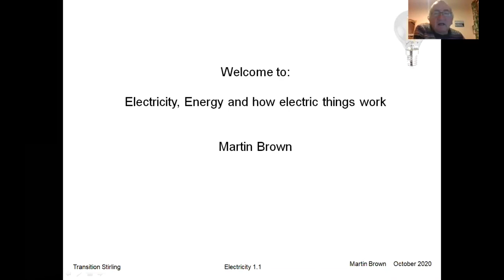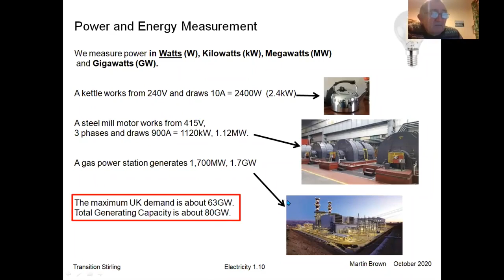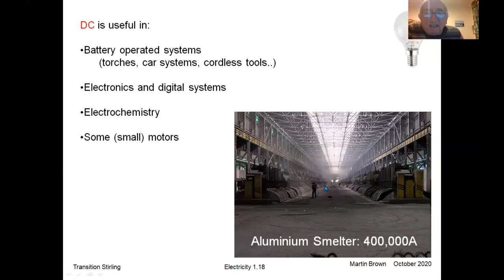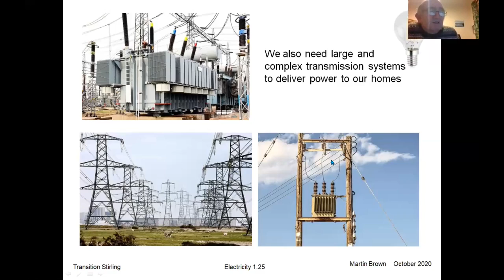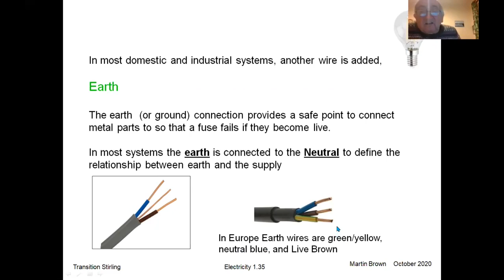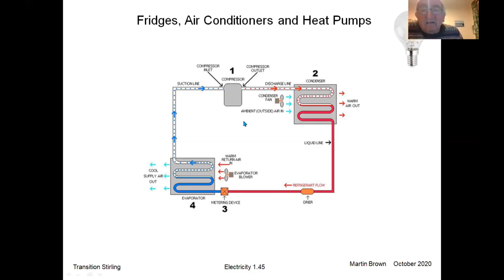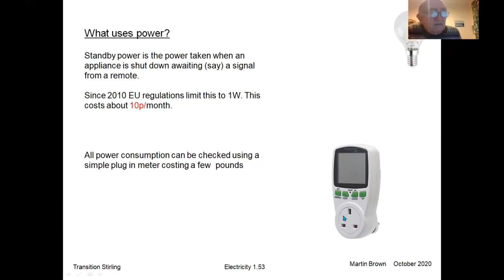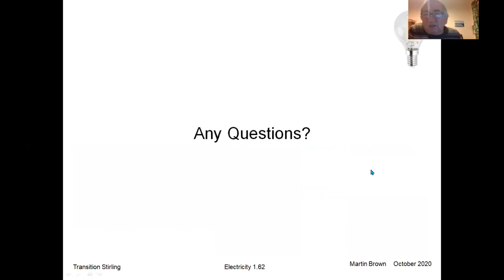Electricity Explained | How to diagnose and fix appliances and equipment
This is an explanation presentation about the basics of electricity and how it works. It then goes on to show how electricity is used in the house. The second part shows you how to diagnose common faults and how to start fixing simple items.

Transition Stirling is an environmental charity with the aim of raising awareness of, and providing a positive local response to, climate change.
Transition Stirling is mostly known for their Tool Library, a library of things where members can borrow a variety of items including tools, gardening equipment, cooking equipment and even sewing machines.
Transition Stirling's other projects include workshops covering upcycling and repair of furniture and textiles, plus sessions on sustainable food.